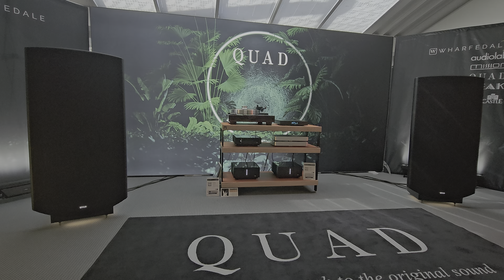Quad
HIGH END München 2024